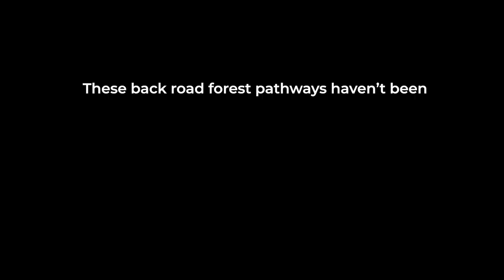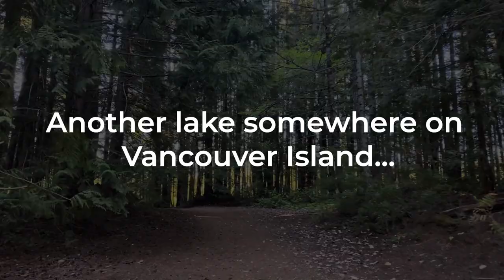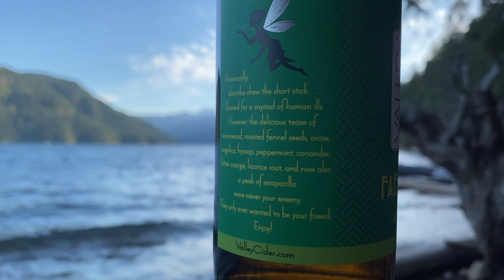I need a change Shifting Discomfort